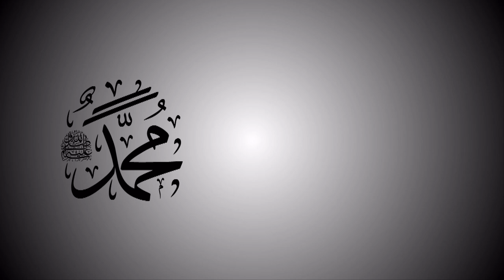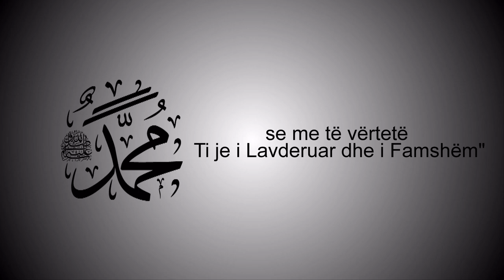DËRGO SELAME DHE SALAVATE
DËRGO SELAME DHE SALAVATE SA MË SHPESH MUHAMEDIN (Allahumme Salli Ala Seyyidina Muhammedin Ve Ala Ali Seyyidina Muhammed) Sepse:

•►Allahu në Kur'an "Është e vërtetë se All-llahu dhe engjëjt e Tij me madhërim e mëshirojnë Pejgamberin. O ju që keni besuar, madhëronie pra atë (duke rënë salavatë) dhe përshëndeteni me selam."
[El Ahzab: 56]

•►Pejgamberi [s.a.v.s] ka thënë: "Kush dërgon një salavat mbi mua, All-llahu dërgon dhjetë salavatë mbi te". [Muslimi]

•►Pejgamberi (s.a.w.s.) ka thene : " Kush dergon salavat mbi mua cdo mengjes dhe cdo mbremje, ate person do ta arrije shefati im ne Diten e Gjykimit."

Atëherë Muhamedi a.s. tha: salavati mbi mua është kështu:

All-llahumme sal-li`ala Muhammedin
we`ala ali Muhammed
...kema sal-lejte`ala Ibrahime we`ala ali Ibrahim
inneke Hamidun Mexhid.

...All-llahumme barik`ala Muhammedin
we`ala ali Muhammed
kema barekte`ala Ibrahime we`ala ali Ibrahim
inneke Hamidun Mexhid.

Që do të thotë:
•►"O Allah shpëtoje Muhammedin dhe familjen e Muhammedit ashtu siç shpëtove Ibrahimin dhe famijen e Ibrahimit se me të vërtetë Ti je i Lavdëruar e i Famshëm.
O Allah bekoje Muhammedin dhe familjen e Muhammedit ashtu siç bekove Ibrahimin dhe familjen e Ibrahimit se me të vërtetë Ti je i Lavderuar dhe i Famshëm".

★Këtë salavat e themi së paku gjashtëmbëdhjetë herë vetëm gjatë namazeve. Përveç këtij salavati, ekzistojnë edhe afro tetëmbëdhjetë transmetime të ndryshme të formave të salavatit të cilat i përmend Ibni Kethiri të transmetuara nga Aliu r.a., Ibni Mesudi si dhe shumë të tjerë nga sahabet, tabiinët e tebei tabiinët (pasuesit).

Disa nga dobitë e dërgimit të salavateve:

❤1. Përfitimi i dhjetë salavateve nga Allahu xh.sh. - thotë P.a.s.: "Kush më dërgon një salavat, Allahu atij i dërgon dhjetë salavate" (Buhariu)

❤2. Kthimi i salavatit prej Pejgamberit a.s. - "Nuk ka asnjë musliman që më përshëndetë me selam e që All-llahu të ma kthen shpirtin për t'ia kthyer selamin". (Imam Ahmed,Ebu Davud).

❤3. Afërsia me Pejgamberin a.s. - "Vërtetë njeriu më i afërt me mua në Ditën e gjykimit është personi që më së shumti më ka dërguar salavat".

❤4. Kushtëzohet pranimi i lutjes pas salavatit - Transmeton Aliu r.a. se Pejgamberi a.s. ka thënë: "Nuk ka asnjë lutje që në mes saj e Qiellit nuk ka hixhab (pengesë) përderisa nuk dërgohet salavat mbi mua dhe vetëm pasi të dërgohet salavati ngrihet ajo pengesë". (Tirmidhiu).

❤5. Melaiket luten për ata që dërgojnë salavat - Muhamedi a.s. ka thënë: "Allahu ka krijuar një grup melaikesh të cilët i urdhëron të kërkojnë vendtubime aty ku përmendet Allahu. Nëse gjejnë vende të tilla, ndalen pranë tyre, ku bëjnë amin në lutjet e besimtarëve të pranishëm, nëse ata dërgojnë salavat, melaiket së bashku me ta dërgojnë salavat, derisa besimtarët të shpërndahen, pastaj melaiket i thonë njëri tjetrit, lum për këta që po kthehen të falur prej Allahut".